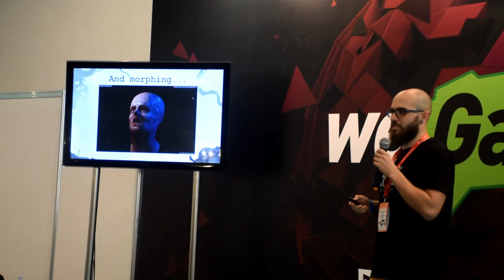The Sinking City. First interview and gameplay on youtube!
Нечасто мы получаем от именитых разработчиков абсолютно эксклюзивные материалы. Но с Frogwares нам явно повезло. Они предоставили нам отрывки геймплея, которые до этого были продемонстрированы лишь избранным издателям.